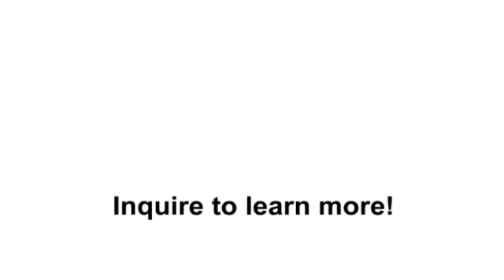Josep Subirachs | MUJER ARQUITECTURA | Artwork | Clarke Auction Gallery